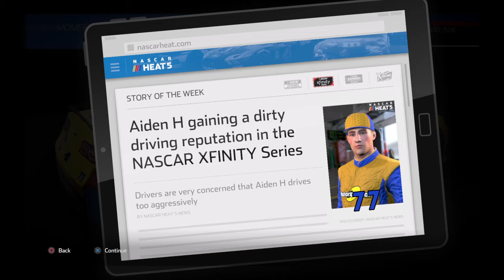NASCAR Heat 5 Career mode ep 23